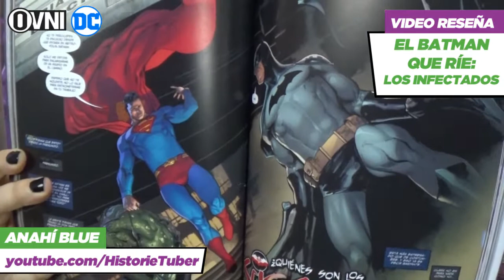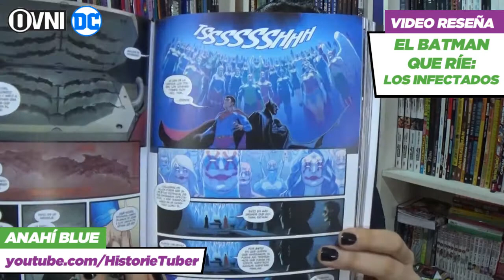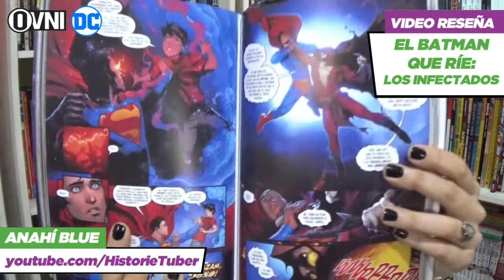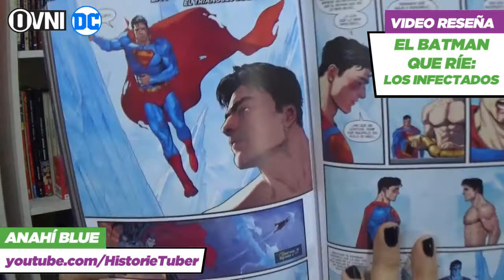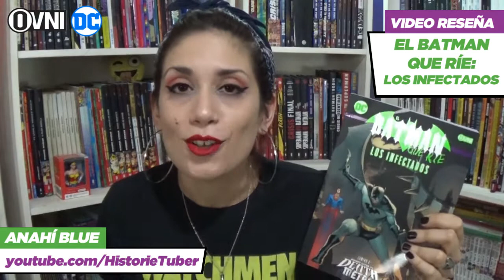Video reseña: EL BATMAN QUE RÍE: LOS INFECTADOS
¡Mirá la video reseña que hizo @anahiblue_mr Blue (HistorieTuber) de EL BATMANQUERÍE: LOS INFECTADOS!